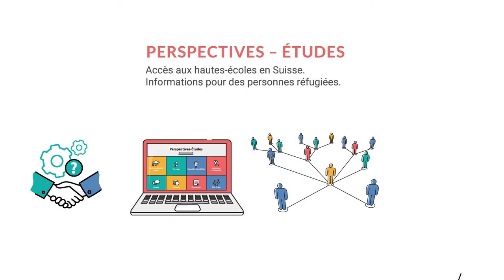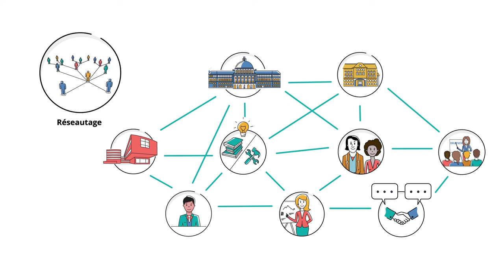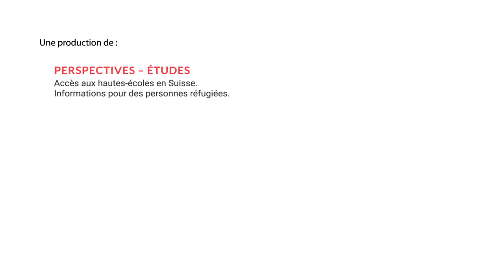Perspectives – études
Accès aux hautes-écoles en Suisse – Informations pour les personnes réfugiées et les personnes qui les soutiennent. La vidéo explique le projet Perspectives-études en bref.